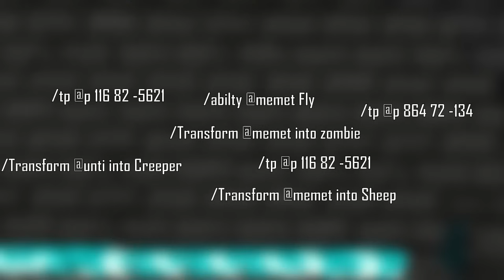100 HARI BERUBAH JADI ANIME GARA2 KE ACIENT CITY MINECRAFT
Hai Kawan!, Ketemu sama Mamat & Unti dicerita kali ini,